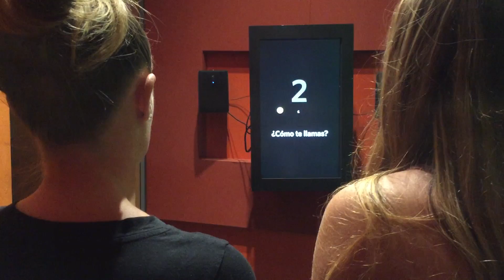[EVERYDAY VLOG] Trip to Liberty Science Center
Just a short vlog I made about my family's trip to the Liberty Science Center. We took our Dad for Father's Day because of the cool Mythbusters Exhibit =)